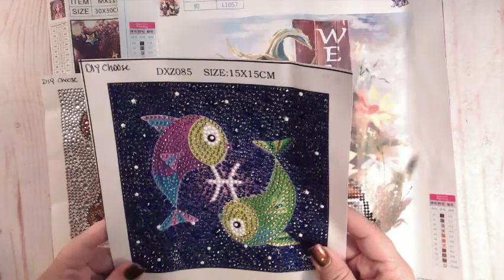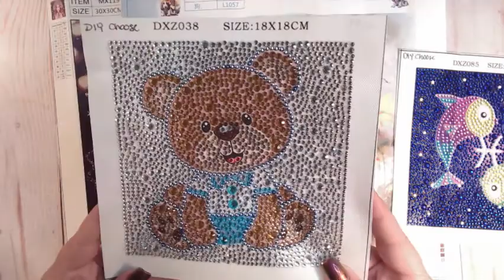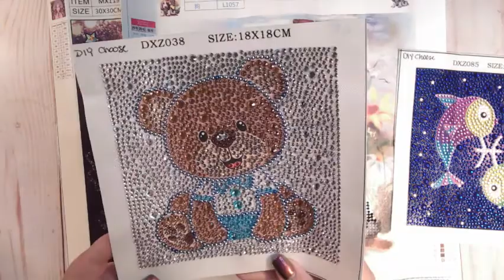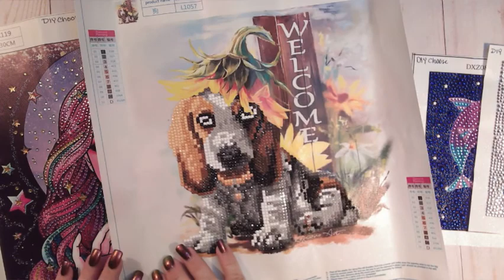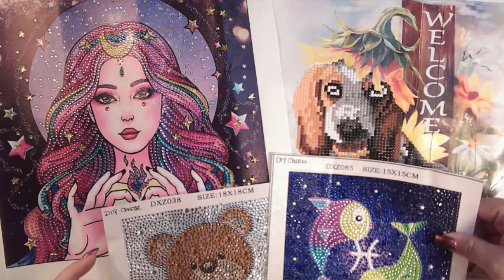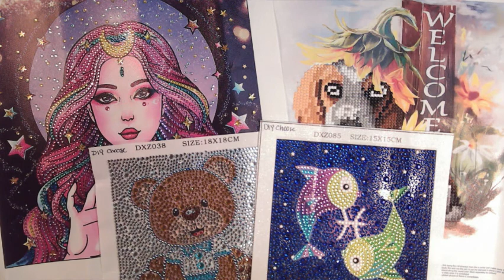Completion and Review for some diamond Paintings from DiyChoose.com.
Hey, let's discuss these paintings from DIYChoose.com Let's get a look at the fantastic canvases they sent.

Product links:
Diamond Painting Cartoon Animal Full Special Drill Rhinestone Kit (DXZ038) (diychoose.com)
Full Drills Crystal Diamond Painting - Pisces - 18*18cm (diychoose.com)
Partial Drills Special-shaped Diamond Painting - Girl - 30*30cm (diychoose.com)

Friend Mail:
                       Coffee and Diamonds
                       219 Dinwiddie Dr.